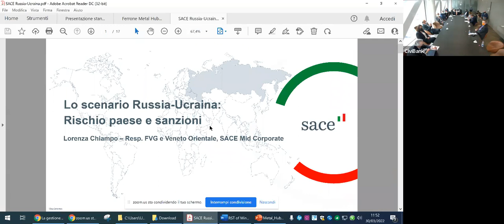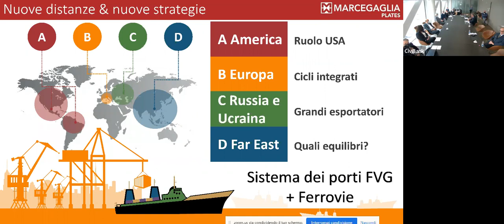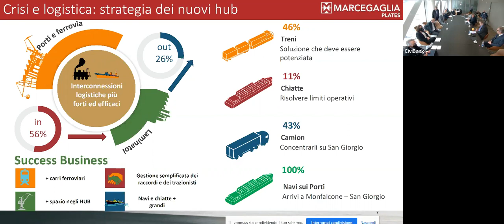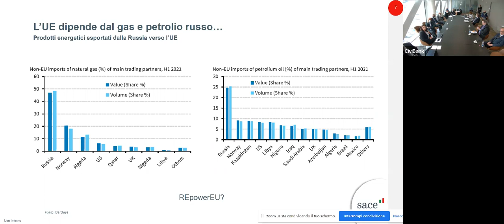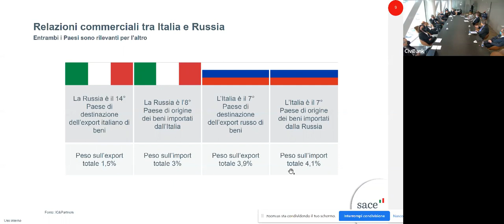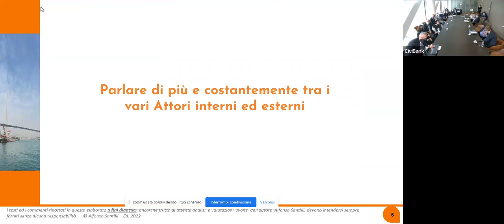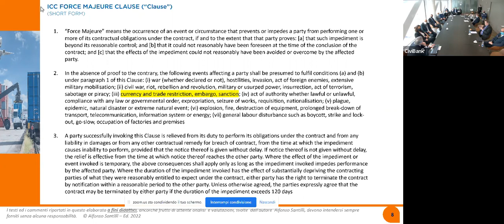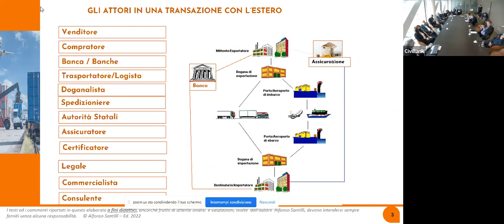Metal Hub "Crisis Management" - Crisi e Logistica: strategia dei nuovi hub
Il Friuli Venezia Giulia, tra i principali hub dell'industria italiana dei metalli, ospita il ciclo di eventi Metal Hub "Crisis Management". Il secondo appuntamento si è tenuto presso la sede CiviBank di Cividale del Friuli il 30 marzo 2022.